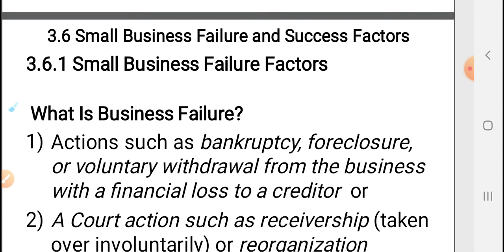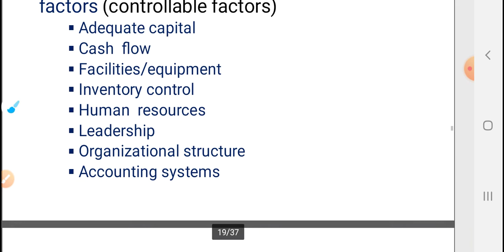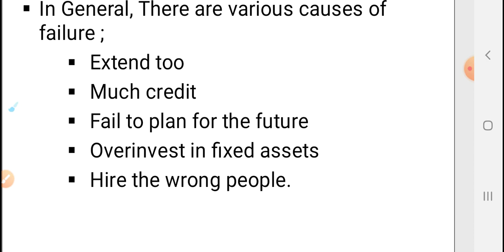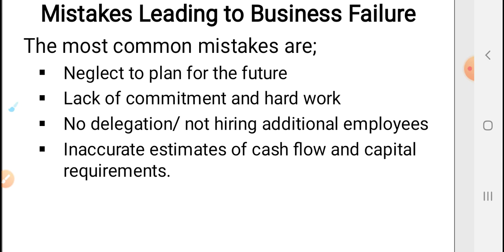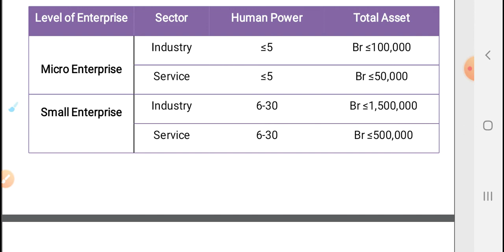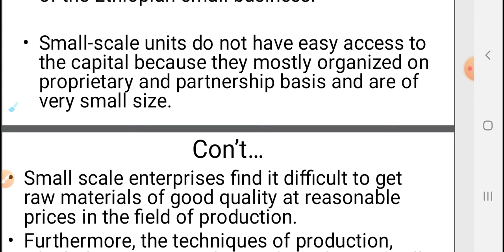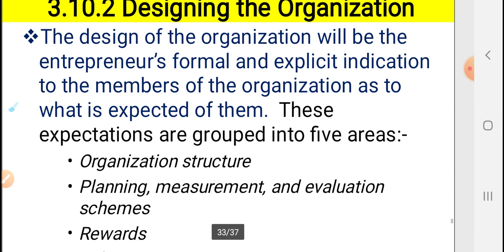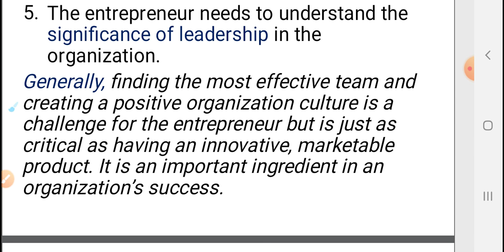BUSINESS FORMATION | BUSINESS DEVELOPMENT and SMALL SCALE BUSINESS